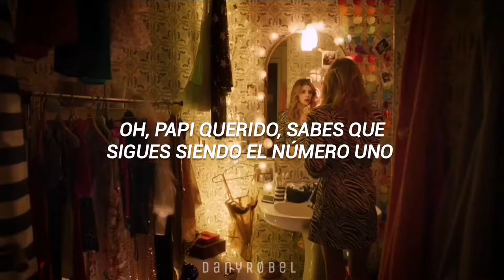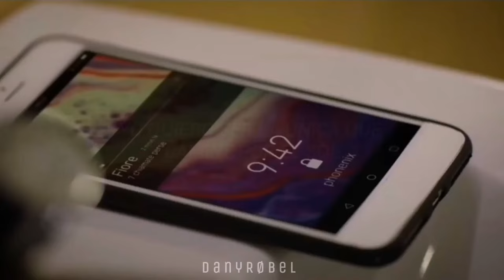Chromatics - Girls just wanna have some (Traducida al Español) || Ludovica & Chiara || BABY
✨Hice este video con mucho cariño así que espero que les guste✨

❀ 𝘚𝘪 𝘵𝘪𝘦𝘯𝘦𝘴 𝘢𝘭𝘨𝘶𝘯𝘢 𝘴𝘶𝘨𝘦𝘳𝘦𝘯𝘤𝘪𝘢 𝘥í𝘮𝘦𝘭𝘰 𝘦𝘯 𝘭𝘰𝘴 𝘤𝘰𝘮𝘦𝘯𝘵𝘢𝘳𝘪𝘰𝘴 ❀

🎬 Serie: BABY

✨¦|×  Este video es solo la letra Traducida de la canción, no soy la propietaria de la música ni de las imágenes ×|¦✨

🎙️ Todos los derechos y sus respectivos créditos de la música a Chromatics, a la discográfica Italians do it better, Netflix y a la producción de BABY.

➢ Video hecho por Dany Røbel.

📝Lyrics:

I come home in the morning light my mother says
"When you gonna live your life right?"
Oh mother dear we're not fortunate ones
The phone rings in the middle of night my father yells
"What you gonna do with your life?"
Some fun
When the working day is done
And hide them away from the rest of the world
That's all we really want
Some fun